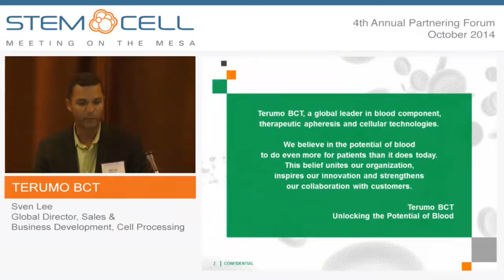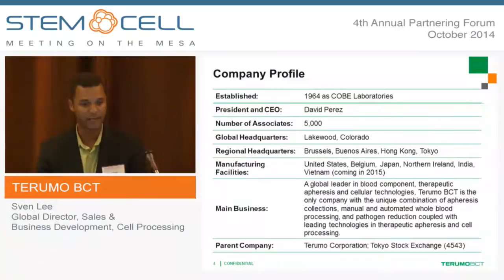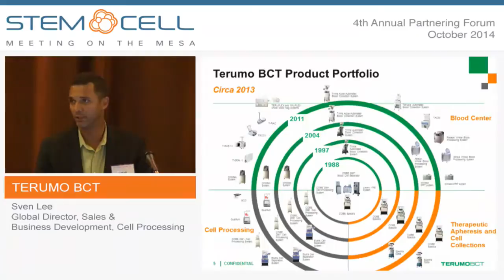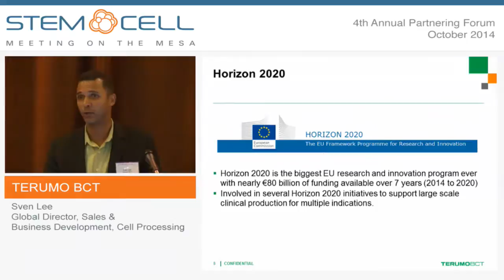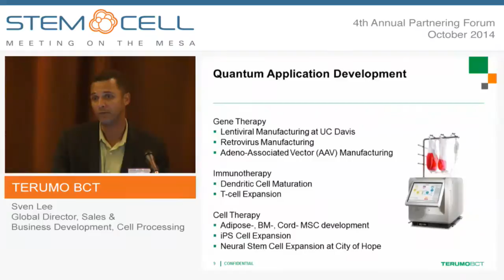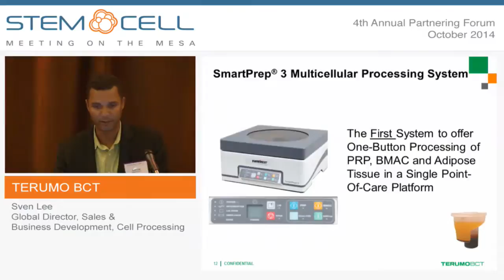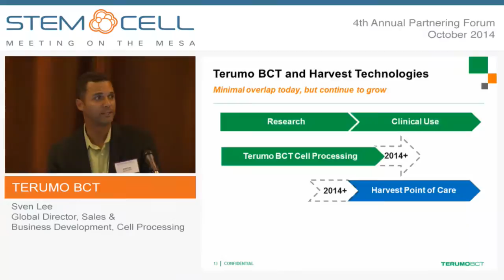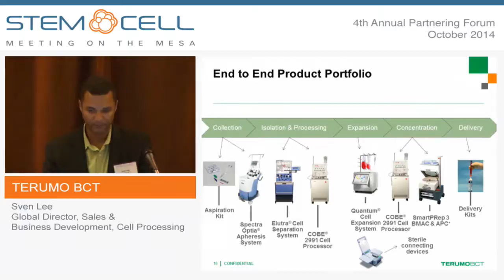Terumo BCT - Company Presentation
Presented by: Sven Lee, Global Director, Sales & Business Development, Cell Processing
Terumo BCT, a global leader in blood component, therapeutic apheresis and cellular technologies, is the only company with the unique combination of apheresis collections, manual and automated whole blood processing, and pathogen reduction coupled with leading technologies in therapeutic apheresis and cell processing. Terumo believes in the potential of blood to do even more for patients than it does today. This belief inspires the Company’s innovation and strengthens Terumo’s collaboration with customers. Terumo BCT -Unlocking the Potential of Blood.